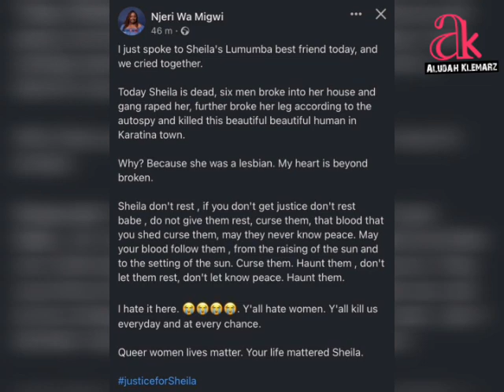JUSTICE FOR SHEILA || SHEILA LUMUMBA WAS ALLEGEDLY MURDERED BY 6 MEN FOR BEING A LESBIAN